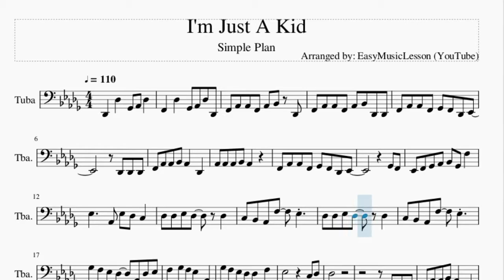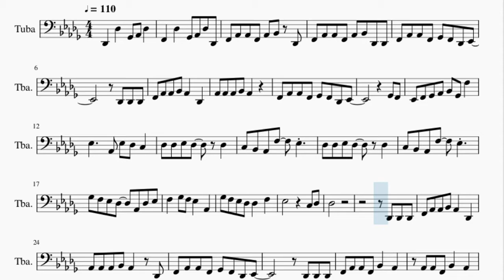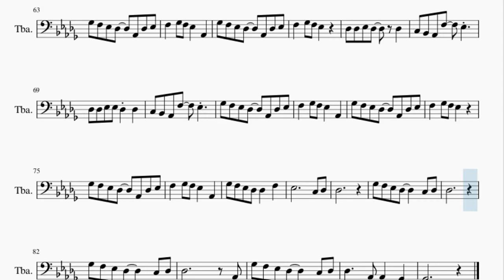Tuba Sheet Music: How to play I'm Just A Kid by Simple Plan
Here is a sheet music/tab video on the song I'm Just A Kid by Simple Plan on the tuba. A tuba sheet music arrangement which is transposed to notes that are easily played by tuba, for the song I'm Just A Kid by Simple Plan.

EasyMusicLesson2 teaches you to play the your favorite instrument, through well-arranged sheet music so that you too can learn how to play I'm Just A Kid by Simple Plan on the tuba as fast as you can. A tuba sheet music with backing tracks to help your play the song better.

Chords of Tuba arrangement:
Db Maj   Gb Maj   Db Maj   Gb Maj   Db Maj   Gb Maj   Db Maj
Gb Maj   Db Maj   Gb Maj   Db Maj   Gb Maj   Db Maj   Gb Maj
Db Maj   Gb Maj   Db Maj   Gb Maj   Ab Sus 4   Ab Maj   Eb Min
Gb Maj   Ab Maj   Db Maj   Gb Maj   Ab Maj   Ab Maj   Db Maj
Gb Maj   Ab Maj   Gb Maj   Eb Min   Gb Maj   Db Maj   Ab Maj
Eb Min   Gb Maj   Ab Maj   Ab Maj   Ab Maj   Ab Maj   Ab Maj
Eb Min   Gb Maj   Ab Maj   Gb Maj   Ab Maj   Db Maj   Gb Maj
Gb Maj   Gb Maj   Gb Maj   Gb Maj   Gb Maj   Ab Maj   Ab Maj
Db Maj   Db Maj   Eb Min   Eb Min   Eb Min   Eb Min   Ab Maj
Ab Maj   Ab Maj   Ab Maj   Db Maj   Gb Maj   Db Maj   Gb Maj
Gb Maj   Db Maj   Gb Maj   Db Maj   Gb Maj   Db Maj   Db Maj
Gb Maj   Gb Maj   Ab Maj   Ab Maj   Db Maj   Gb Maj   Ab Maj
Ab Maj   Db Maj   Gb Maj   Ab Maj   Gb Maj   Eb Min   Gb Maj
Db Maj   Ab Maj   Eb Min   Gb Maj   Db Maj   Ab Maj   Db Maj
Gb Maj   Ab Maj   Ab Maj   Db Maj   Gb Maj   Ab Maj   Gb Maj
Eb Min   Gb Maj   Db Maj   Ab Maj   Eb Min   Gb Maj   Db Maj
Ab Maj   Eb Min   Gb Maj   Db Maj   Ab Maj   Eb Min   Gb Maj
Ab Maj   Gb Maj   Ab Maj   Db Maj   Bb Min   Gb Maj   Ab Maj

Melody notes of Tuba:
Db2   Db3   Gb2 Ab2 Db3
F2   Db3   Gb2 Ab2 Db3 Db2
F2 Ab2 Ab2 F2 Ab2 Bb2 Db2
F2 Ab2 Ab2 F2 Ab2 Bb2 Db2 Db2
F2 Ab2 Ab2 F2 Gb2 F2 Db2 Eb2
Db2 Db2 Db2
F2 Ab2 Ab2 Bb2 Ab2   Db2
Ab2 Ab2 Ab2 Bb2 Ab2
Gb2 F2
Eb2 F2 Gb2 Ab2 Bb2 Gb2 F3
Eb3     Ab2 Eb3 Db3 C3
Db3 Db3 Eb3 Db3   Db3
C3 Bb2 Ab2 F3   Eb3
Gb3 F3 Eb3 Db3   Ab2 Db3 Eb3
F3   Gb3 F3 Eb3   Ab2
Gb3 F3 Eb3 Db3 Db3   F3
Eb3         C3 Db3
Db3
Db2 Db2 Db2
Ab2 Ab2 Ab2 Bb2 Ab2   Db2
Db2 Db2 Db2
F2 Ab2 Ab2 F2 Bb2   Ab2
Ab2 Ab2 F2 Bb2   Ab2
F2 Ab2 Ab2 F2 Gb2 F2 Db2 F2
Eb2         Gb2 F2
Eb3
Db3 C3 Db3 C3 Db3 C3 Db3 Eb3
Eb3 Eb3 Db3 F3 Eb3 Db3 Eb3
Gb3 F3 Eb3 Db3   Ab2 Eb3
Db3
Eb3 Db3 F3     Db3
Gb3 F3   Eb3   Db3   Eb3
Db3   C3   Bb2   Ab2
Db3 Db3 Eb3 Db3
F3 Db3 Eb3 Db3
Ab2
Ab2
F3   Gb3 F3 Eb3
Db3 Db3 Eb3 Eb3 Db3 Db3
Eb3           C3 Db3
Db3
Gb3 F3 Eb3 Db3     C3 Db3
Db3
Gb